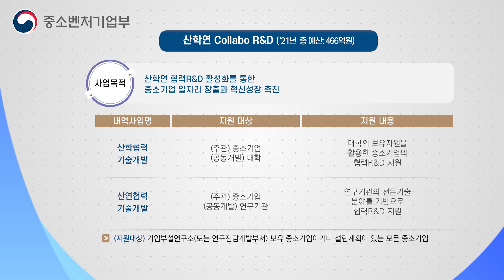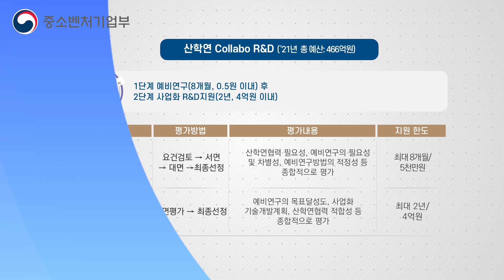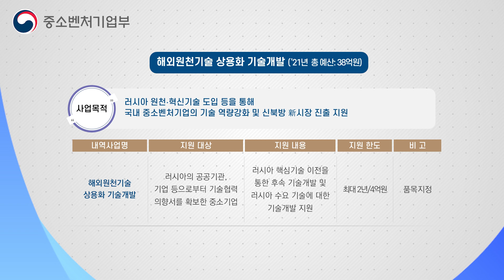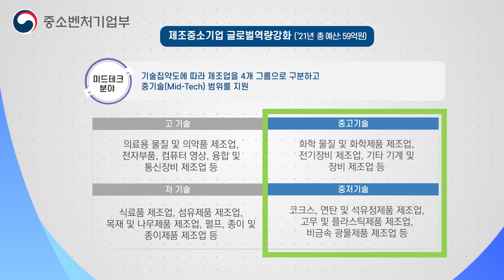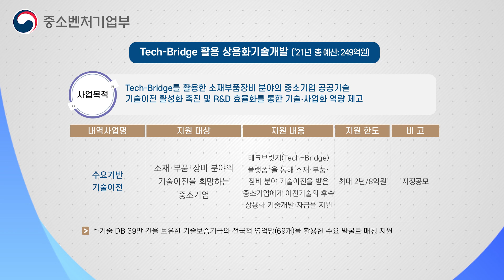「2021년 중소기업 R&D사업」 비대면 설명회 (2-2. 협력형 사업소개)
본 동영상은 2021년 중소기업 기술개발 지원사업 소개에 대한 동영상입니다.

2021년 중소기업 기술개발 지원사업 설명회 영상은 다음과 같이 구성되어있습니다.

제1편. 2021년 중소기업 R&D지원사업 주요 정책방향
제2-1편. R&D지원사업 소개 - 기업주도형
제2-2편. R&D지원사업 소개 - 협력형
제2-3편. R&D지원사업 소개 - 정책목적형
제3편. 연구개발계획서 작성 및 온라인 신청방법
제4편. 기술보호 지원제도 소개
제5편. 주요 질의응답

중소기업 R&D에 관심이 있는 누구나, 언제, 어디서든 영상을 시청하실 수 있습니다.

2021년 R&D지원사업에 대한 자세한 내용은 안내서를 참조해 주시기 바라며, 비대면 설명회 영상은 아래링크를 통해
확인하실 수 있습니다. 감사합니다.